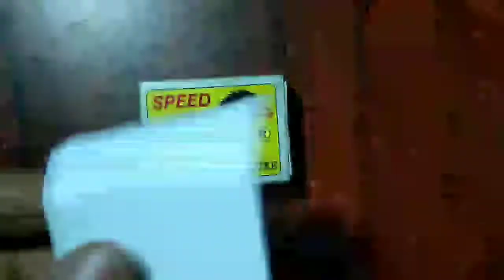How to make a waterproof DIY keyring||CrafteR R